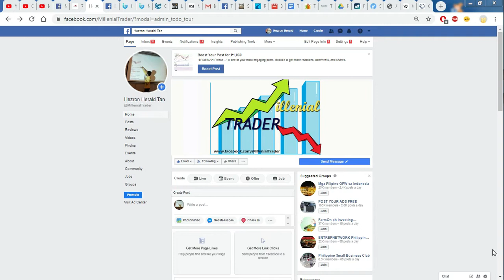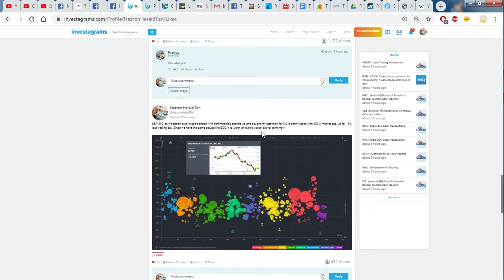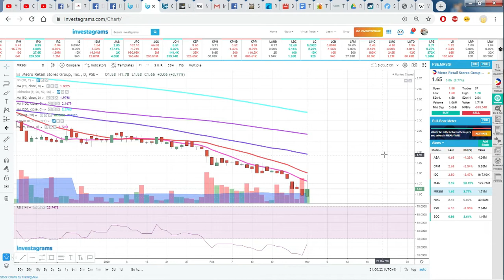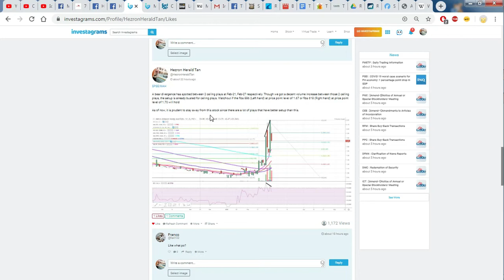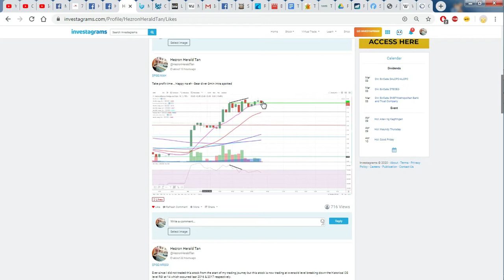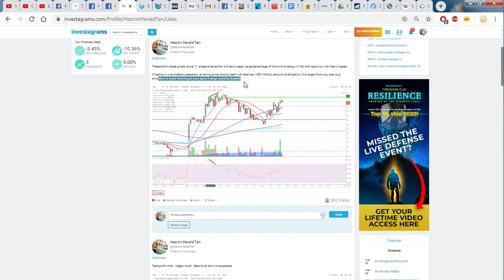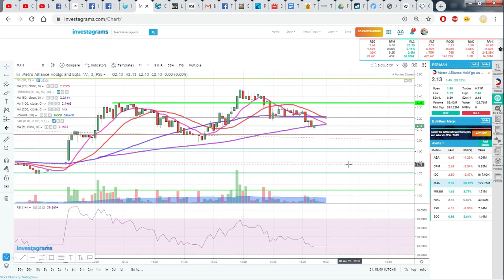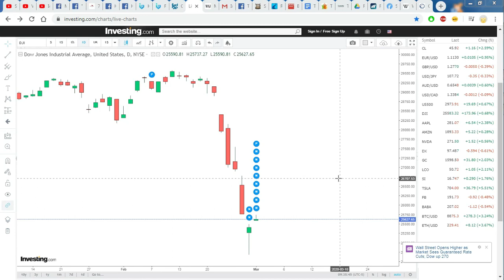$MAH - Why it failed to sustain CEILING PLAY?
Today we will talk about the index and $MAH - Busted Ceiling Play!

1. The index open gap down, trying to break the 6700 significant support level - What is ahead of us for tomorrow?
2. $MAH - Ceiling play Busted, How did we know it ahead of time
3. Watchlist - $MRSGI, $SOC, $FRUIT
4. $DJI (Dow Jones) Opened gap-down as this point in time for their first hour of trading, PSEi - What's next for tomorrow?
5. How to trade $SOC and $MAH base on technical analysis and market sentiment tomorrow.